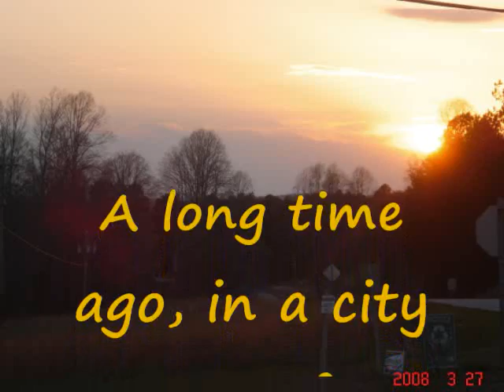Full Throttle II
Just a short film I made. No real story or anything. In any case, hope you enjoy.